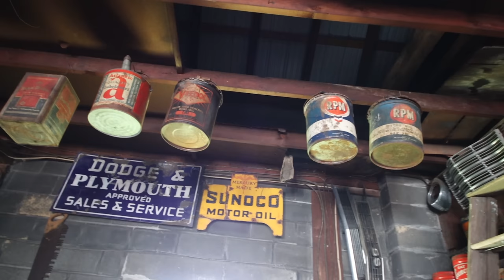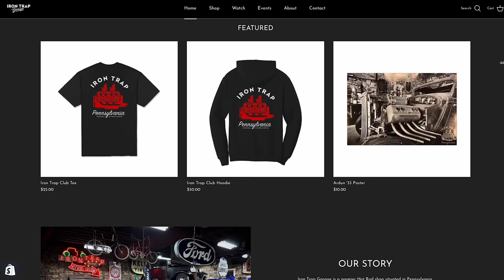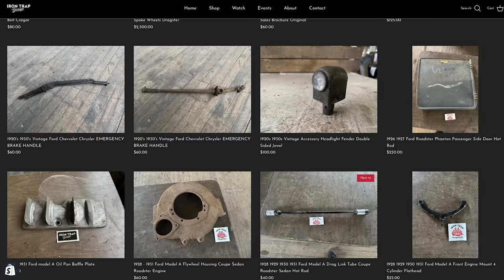Ford Flathead Fanatic - Pete Trumbauer - Iron Trap Podcast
Our good friend Pete Trumbauer is a Ford Flathead nut and he has a huge speed parts collection. Pete has been in the hobby longer than Matt has been alive and is like our grandfather. Pete is always a wealth of knowledge and knows how to tell a story!!

19545